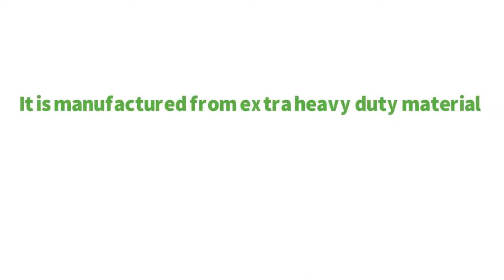Why buy a Birthing Pool?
we provide high quality birthing pools.